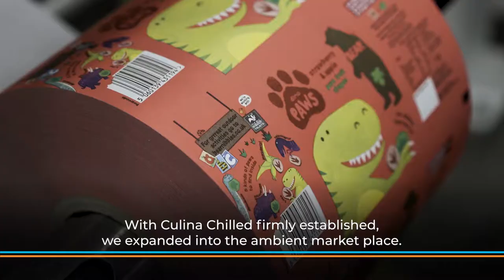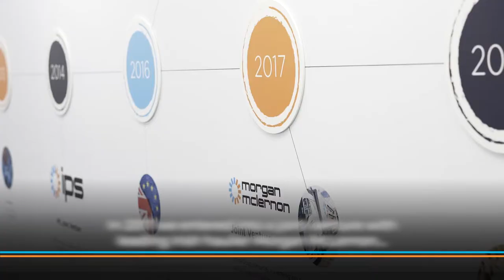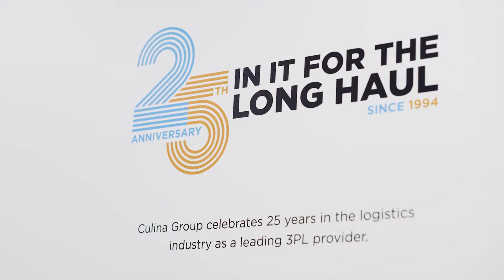Culina Group Overview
We are Culina Group! The market leading chilled and ambient food & drink warehousing, distribution and transport specialist based in the UK and Ireland